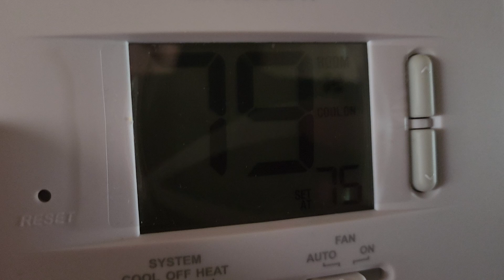Landlord Shut off AC on a day it's 105F outside. Yay.